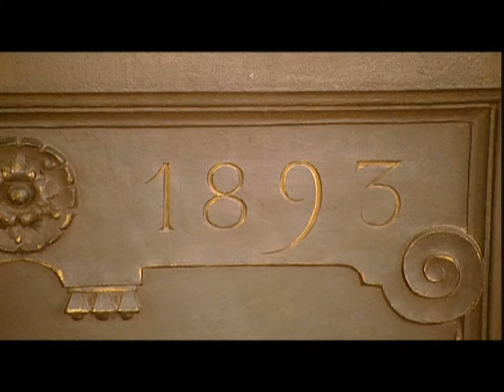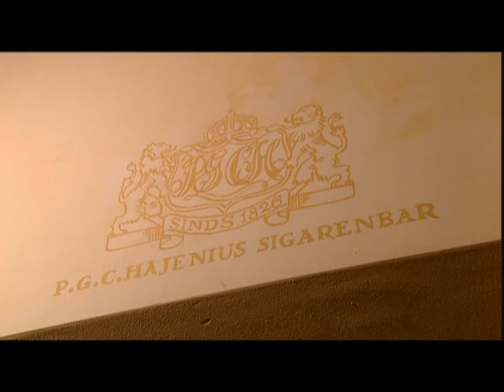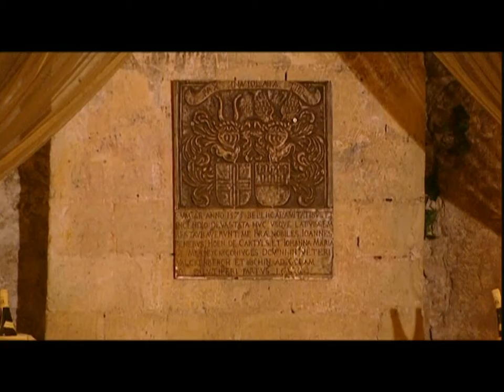For Sale Chinese version: Castle Schaloen in The Netherlands -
Schaloen Castle is a monumental country estate featuring a castle and surrounding moats of around 1000 years old. Steeped in history, it features a gate house with a visitors centre, 16 apartments and a hotel with rooms suitable for events.

The river Geul flows around the castle and its moats and the surroundings are very inspiring.The glorious hills are part of a protected nature reserve and offer spectacular panoramic views. We reach the castle via the driveway under a canopy of lime trees.

Schaloen Castle was built around the year 1200 as a maintaining citadel; a rectangular building with towers at the corners, walls of up to 2.2 m in diameter and oak doors of 12 cm thick. Soldiers patrolled the battlements between the towers, and combined with the castle’s thick walls and its loopholes, this made it virtually impossible to conquer. Crossing the bridge over the moat and the recently renovated quay walls, we reach the gate house. A lock was built to prevent dirty water from flowing into the moat when water levels are high. The opening doors signal a warm welcome to the visitors centre with its cafe, the apartments, the castle and the hotel.
The heavy double oak doors provide access to the reception room, with splendid ornamental high ceilings and paneled frames. At the back is a natural stone balcony and some fine examples of craftsmanship visible in the wrought iron gates. The white marble fireplace has been perfectly restored.

The right hand passage in the reception room provides access to the old Church Hall, currently in use as sleeping quarters. The painted doors, estimated to be some 800 years old, lead to the old altar, and betray a history of religious activity. It is a painting of Mary being told by Gabriel that she will give birth to Christ. According to legend, a hermit who lived on the mountain near the castle, entered daily by way of a secret tunnel and served Holy Mass in this Church Hall. The ceilings leave nothing to the imagination.

When we take the double doors to the next room, we enter ‘ the Ridderzaal ‘ or Knights Hall. It is presently in use as a living room and has beautiful oak flooring and a monumental fireplace. This fireplace features the family crest and the restoration year in gold leaf. The castle’s high windows let in plenty of light. The radiators have been tastefully hidden. The handles on windows and doors are the original ones. The castle has its own water source and a well in the lower tower room, now closed off with a glass plate.

The reception centre in the castle’s cellar offers many special details, as well as a lounge and a large natural stone fireplace. The castle’s vaulted cellars contain a centre for guests. Here too, many beautiful frescos can be seen. The old vaults lead to the restaurant, which boasts a beautiful bronze plaque picturing the crest and the restoration year. The frescos are well suited to this space, together with the old niches where once candles burned for illumination. In the hall, a fresco can be found with an old map from centuries ago, bearing the name Sloen, as the estate was then called. From a brand new, state of the art kitchen, the restaurant can be provided with culinary delights.

One floor up, we find the servants’ quarters, not yet fully restored, but with electrical, water and heating facilities prepared for use. These rooms are 5 m high and between some 65 and 85 m2 each. In addition there is a completely separate system of stairs that runs through the castle. The top two floors are very large and suitable for many different purposes. Here, the tower rooms have intentionally been kept in their original state. But on the lower floors, they are in use and fully meet the present norms and standards. The estate has been continuously restored over the past 500 years, and work was completed by the present owner. It is situated at a height of 75 m. above sea level, and measures 20.000 m2.

The castle, including the reception area and the restaurant make up 1220 m2 combined. The gate house, visitors centre and café measure a total of 525 m2. The 16 apartments are 1584 m2 while the hotel with its halls come to 825 m2.

Schaloen Castle, this unique property is now for sale.

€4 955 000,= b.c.